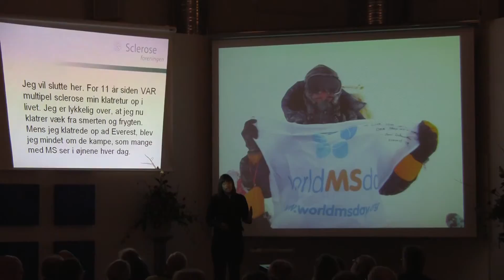Lori Schneider the seven summits. Answering questions part 4